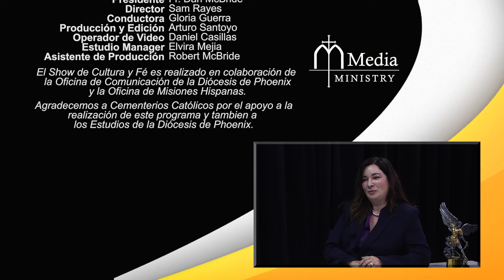Episode 225 C - Larry Herrera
Mire este video, y luego visite MiFeCatolica.org - Oficina de Misiones Hispanas de la Diócesis de Phoenix.

La Diócesis de Phoenix se estableció el 2 de diciembre de 1969, por el Papa Pablo VI. Bajo la dirección del Reverendísimo Thomas J. Olmsted, atiende a más de 1.1 millones de católicos que forman esta diócesis diversa, vibrante y llena de fe.